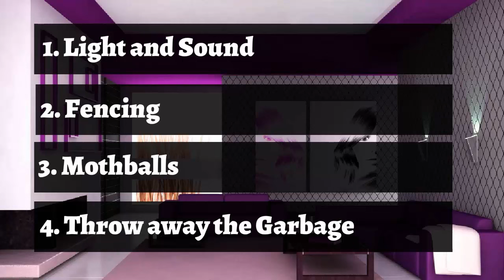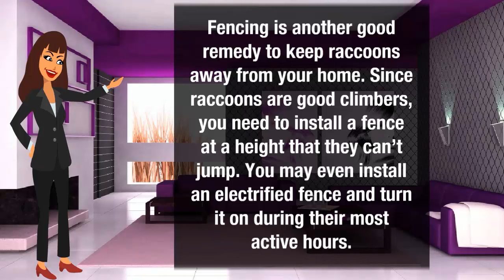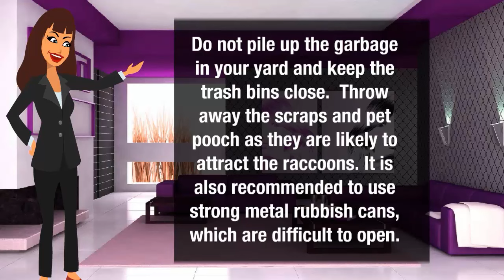How to get rid of raccoons | How to keep raccoons away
Raccoons are the cute furry animals which are well-known for their destructive acts. They are mostly found in woody areas. You can also see them at places with water and abundant vegetation.